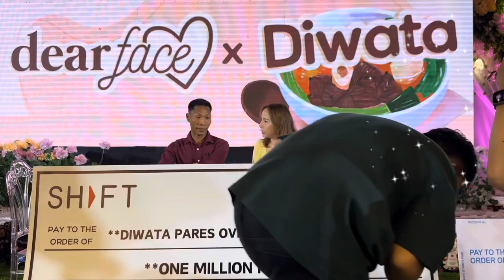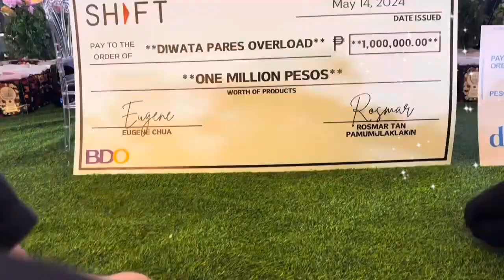DIWATA MAY NA TANGGAP NA BLESSINGS MULA KAY ROSMAR! DIWATA PARES OVERLOAD